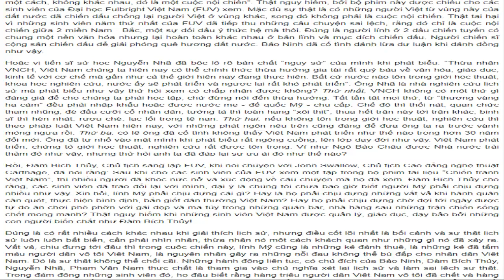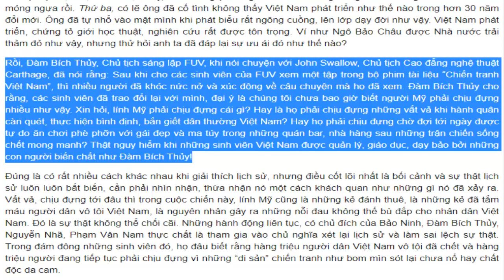Vạch trần sự xảo trá, âm mưu xét lại lịch sử